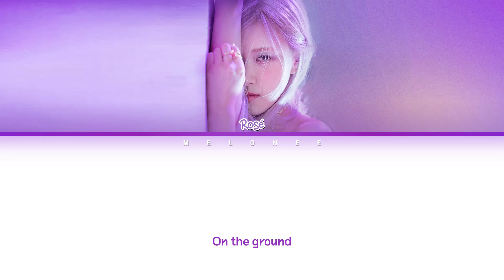ROSÉ (로제) - "ON THE GROUND" - [Color Coded Lyrics Han/Rom/Eng/가사] TEASER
✔️By MELONEE
✔️All Rights Administered by YG Entertainment & Remix By Janny

🎼Song: ON THE GROUND TEASER
📀Album: "N/A"
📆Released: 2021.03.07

로제
rose
로제
rose
on the ground teaser
rose on the ground teaser lyrics
rose on the ground teaser
로제 on the ground teaser
로제 on the ground teaser 가사
로제 on the ground teaser lyrics
rose on the ground teaser 가사
rose on the ground teaser mv
rose on the ground teaser showcase
rose on the ground teaser 뮤비
갓미필링 노래방
갓미필링 뮤비
갓미필링
로제 갓미필링
갓미필링 가사
로제 갓미필링 가사
rose lead single
rose new song
rose comeback
로제 컴백
로제 갓미필링
로제 신곡
로제 최신곡
로제 가사
로제 뮤직비디오
와이지
YG
rose on the ground teaser reaction
rose on the ground teaser dance
rose on the ground teaser live
rose on the ground teaser dance cover
rose on the ground teaser line distribution
rose on the ground teaser mirror
rose on the ground teaser dance tutorial
rose on the ground teaser instrumental
rose on the ground teaser remix
rose on the ground teaser performance
rose on the ground teaser 1 hour
rose on the ground teaser loop
rose on the ground teaser dance mirror
rose on the ground teaser fancam
rose on the ground teaser cover
rose on the ground teaser music video
rose on the ground teaser audio
rose on the ground teaser easy lyrics
rose on the ground teaser mr removed
rose on the ground teaser karaoke
로제 온더그라운 티서 안무
로제 온더그라운 티서 안무 거울모드
로제 온더그라운 티서 1시간
로제 온더그라운 티서 리액션
로제 온더그라운 티서 해외반응
로제 온더그라운 티서 무대
로제 온더그라운 티서 노래방
로제 온더그라운 티서 커버
로제 온더그라운 티서 직캠
로제 온더그라운 티서 라이브
로제 온더그라운 티서 교차편집
로제 온더그라운 티서 뮤비
로제 온더그라운 티서 mr제거
on the ground
rose on the ground lyrics
rose on the ground
로제 on the ground
로제 on the ground 가사
로제 on the ground lyrics
rose on the ground 가사
rose on the ground mv
rose on the ground showcase
rose on the ground 뮤비
온더그라운 노래방
온더그라운 뮤비
온더그라운
로제 온더그라운
온더그라운 가사
로제 온더그라운 가사
로제 컴백
로제 온더그라운
rose on the ground reaction
rose on the ground dance
rose on the ground live
rose on the ground dance cover
rose on the ground line distribution
rose on the ground mirror
rose on the ground dance tutorial
rose on the ground instrumental
rose on the ground remix
rose on the ground performance
rose on the ground 1 hour
rose on the ground loop
rose on the ground dance mirror
rose on the ground fancam
rose on the ground cover
rose on the ground music video
rose on the ground audio
rose on the ground easy lyrics
rose on the ground mr removed
rose on the ground karaoke
로제 온더그라운 안무
로제 온더그라운 안무 거울모드
로제 온더그라운 1시간
로제 온더그라운 리액션
로제 온더그라운 해외반응
로제 온더그라운 무대
로제 온더그라운 노래방
로제 온더그라운 커버
로제 온더그라운 직캠
로제 온더그라운 라이브
로제 온더그라운 교차편집
로제 온더그라운 뮤비
로제 온더그라운 mr제거
solo
rose solo lyrics
rose solo
로제 solo
로제 solo 가사
로제 solo lyrics
rose solo 가사
rose solo mv
rose solo showcase
rose solo 뮤비
솔로 노래방
솔로 뮤비
솔로
로제 솔로
솔로 가사
로제 솔로 가사
rose lead single
rose new song
rose comeback
로제 컴백
로제 솔로
로제 솔로 가사
로제 신곡
로제 최신곡
로제 가사
로제 뮤직비디오
rose solo reaction
rose solo dance
rose solo live
rose solo dance cover
rose solo line distribution
rose solo mirror
rose solo dance tutorial
rose solo instrumental
rose solo remix
rose solo performance
rose solo 1 hour
rose solo loop
rose solo dance mirror
rose solo fancam
rose solo cover
rose solo mv
rose solo music video
rose solo audio
rose solo easy lyrics
rose solo mr removed
rose solo karaoke
로제 솔로 안무
로제 솔로 안무 거울모드
로제 솔로 1시간
로제 솔로 리액션
로제 솔로 해외반응
로제 솔로 무대
로제 솔로 노래방
로제 솔로 커버
로제 솔로 직캠
로제 솔로 라이브
로제 솔로 교차편집
로제 솔로 뮤비
로제 솔로 mr제거
로제
gone
rose gone lyrics
rose gone
로제 gone
로제 gone 가사
로제 gone lyrics
rose gone 가사
rose gone mv
rose gone showcase
rose gone 뮤비
곤 로제 노래방
곤 로제 뮤비
곤 로제
로제 곤 티서
곤 티서 가사
로제 곤 티서 가사
로제 컴백
로제 곤 티서
로제 곤 가사
rose gone reaction
rose gone dance
rose gone live
rose gone dance cover
rose gone line distribution
rose gone mirror
rose gone dance tutorial
rose gone instrumental
rose gone remix
rose gone performance
rose gone 1 hour
rose gone loop
rose gone dance mirror
rose gone fancam
rose gone cover
rose gone mv
rose gone video
rose gone audio
rose gone easy lyrics
rose gone mr removed
rose gone karaoke
로제 곤 티서 안무
로제 곤 티서 안무 거울모드
로제 곤 티서 1시간
로제 곤 티서 리액션
로제 곤 티서 해외반응
로제 곤 티서 무대
로제 곤 티서 노래방
로제 곤 티서 커버
로제 곤 티서 직캠
로제 곤 티서 라이브
로제 곤 티서 교차편집
로제 곤 티서 뮤비
로제 곤 티서 mr제거